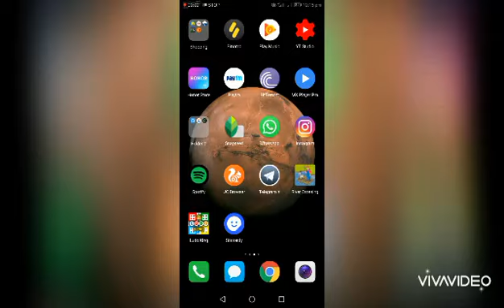How to collect unlimited coin on ludo king